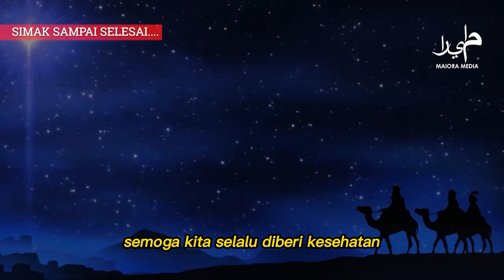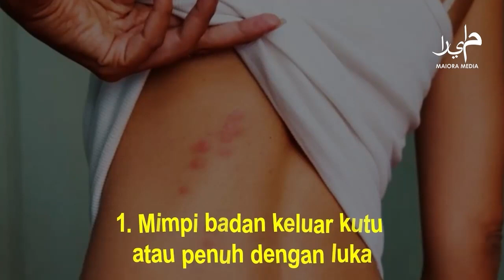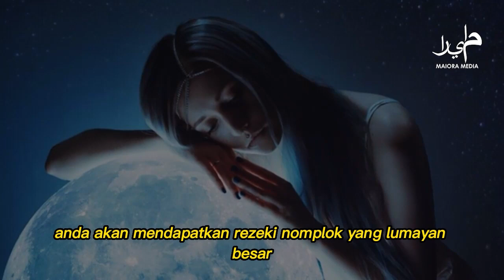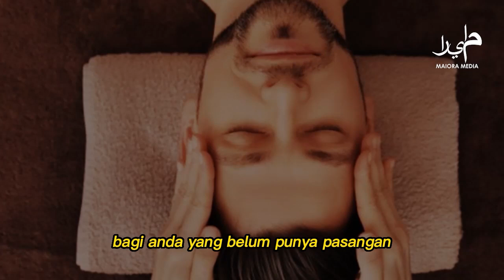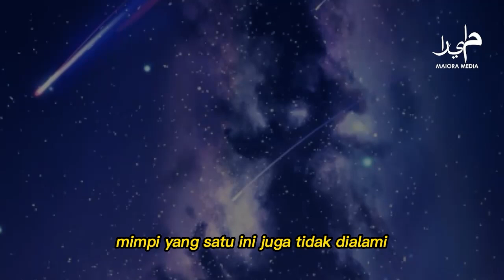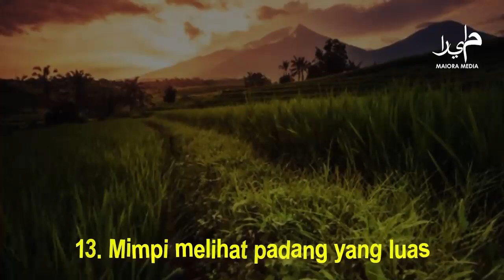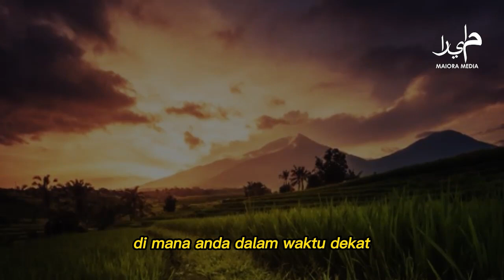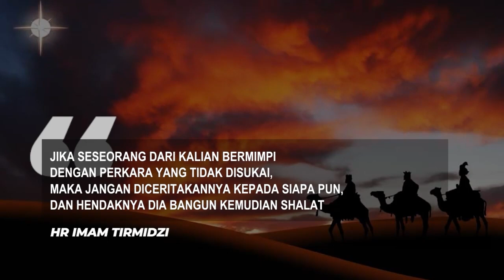SIAPIN REKENING ❗ 15 Mimpi Akan Dapat Rezeki Besar , Pernah Alami ?